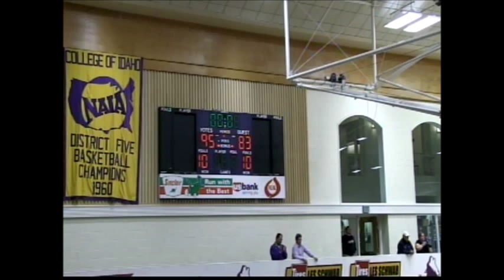College of Idaho Men's Basketball vs. Southern Oregon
Highlights from the Coyotes upset of  #2 ranked Southern Oregon, 95-83 on Dec. 21, 2013